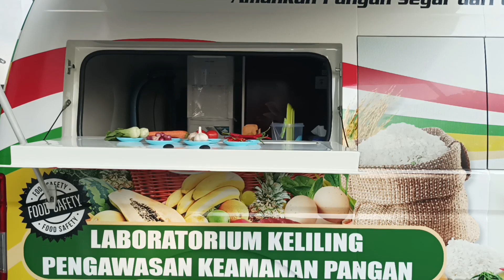Bapanas Turunkan Mobil Lab untuk Pastikan Kelayakan Pangan